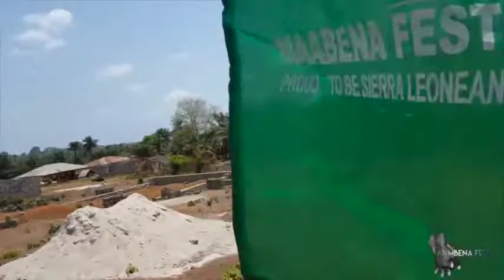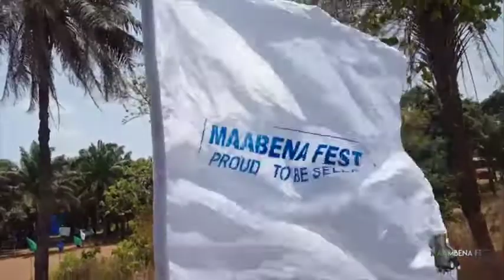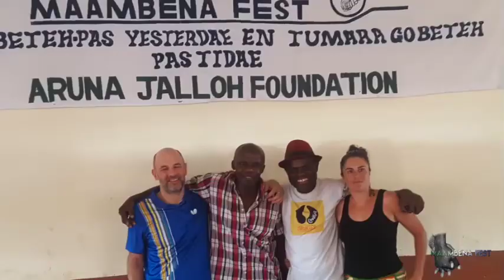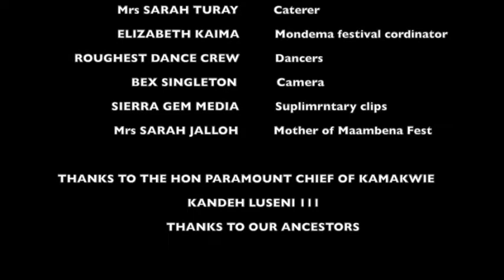Usifu Jalloh's Maambena Fest 12yrs Legacy.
Maambena Fest is a cultural and educational festival held in Kamakwie in the Northern province of Sierra Leone. It has been the largest cultural festival in Sierra Leone for over ten years. It was set up and directed by Usifu Jalloh to revive and showcase the rich, beautiful, vibrant and diverse cultural heritage of Sierra Leone. Enjoy.